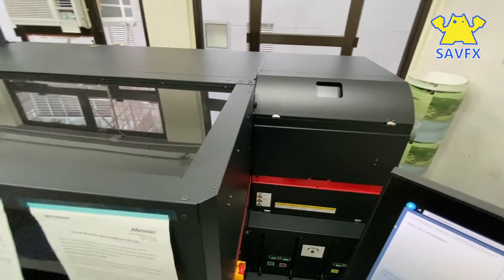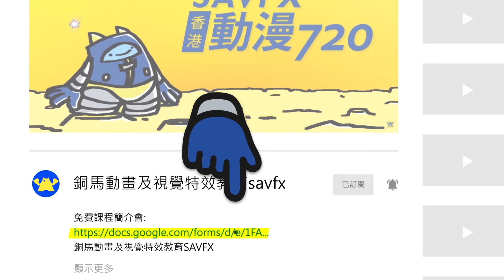1000萬色3d打印機(mimaki 3DUJ-553)〈SAVFX香港動漫720〉第94集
銅馬動畫及視覺特效教育SAVFX